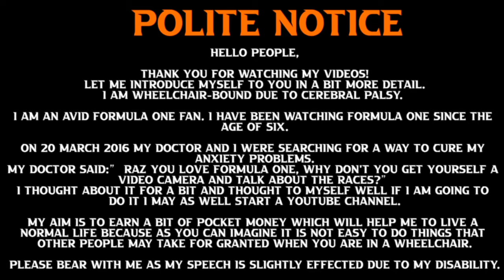Aston Martin wants Nico Hulkenberg! | Raz on F1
Aston Martin want Nico Hulkenberg as reserve, test and simulator driver.

Hello people,

My aim is to earn a bit of pocket money which will help me to live a normal life because as you can imagine it is not easy to do things that other people may take for granted when you are in a wheelchair.

Raz